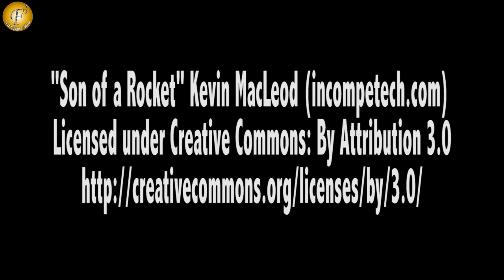"NEW DRAMA" II "YEH RISHTA KYA KEHLATA HAI" TV SHOW ON LOCATION 16 DEC